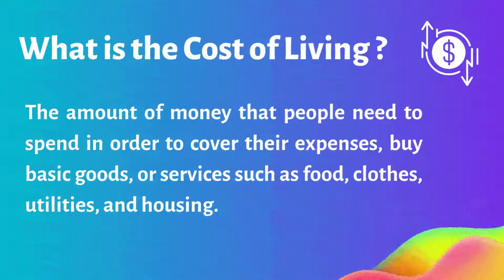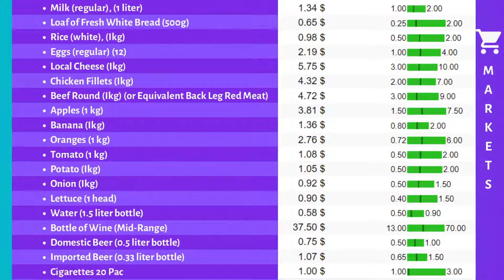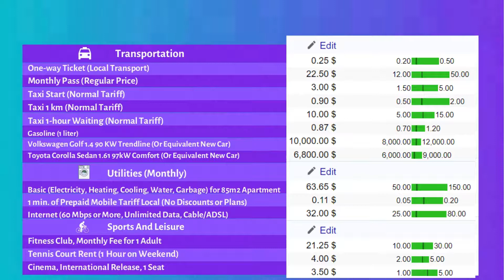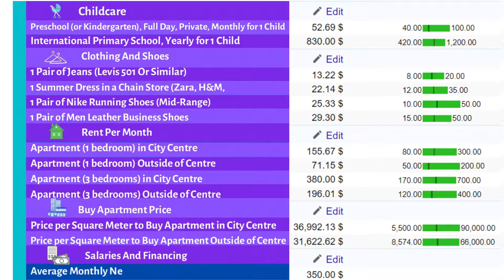Cost of Living in Somalia | Monthly expenses and prices in Somalia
How expensive is Somalia? In this video, we will take a look at Cost of Living in Somalia | Monthly expenses and prices in Somalia

Hey guys, It's LifeCost! Find out the prices and the amount of money you might need to spend on study, work, and travel to cover your expenses, buy basic goods, or services such as food, clothes, utilities, and housing.

Anyone planning on moving, studying, or just traveling to a certain country needs to know exactly how much it is going to cost to live there.
Part of planning in this video will include calculating the average monthly cost, which will include such expenses as Restaurants, Markets, Transportation, Utilities, Sports and Leisure, Childcare, Clothing and Shoes, Rent per Month, Salaries, and Financing.
In the end, I will provide you with the overall statistics of all expenses.

Timestamps:
00:00 Introduction
00:16 What is the cost of living?
00:28 Catogireis of expenses
00:50 Restaurants
01:16 Markets
01:56 Transportation
02:14 Utilities
02:25 Sports and leisure
02:36 Childcare
02:47 Clothing and shoes
02:57 Rent per month and apartment price
03:07 Average monthly salary
03:17 Statistical model of expenses